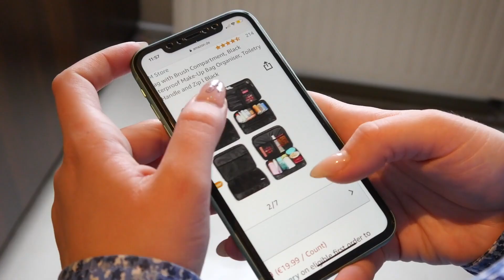What is Data Mining?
Data mining is a process used to extract valuable information from large sets of data. By using various techniques like pattern recognition, statistics, and machine learning, data mining helps in discovering patterns and relationships in data that might not be immediately apparent. This is crucial for decision-making in fields such as business, science, and technology.